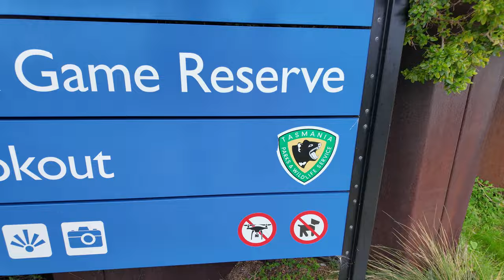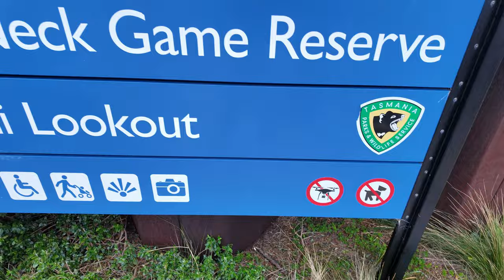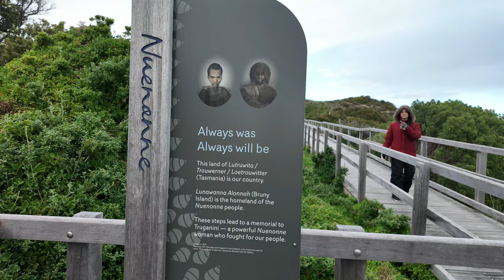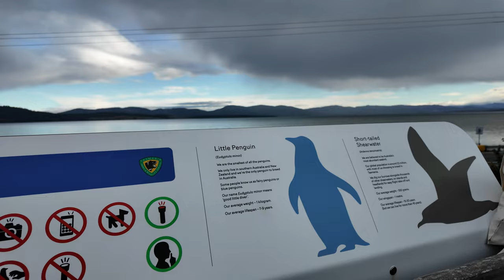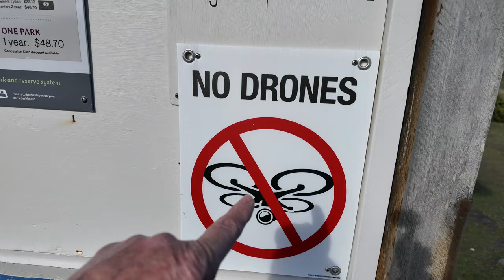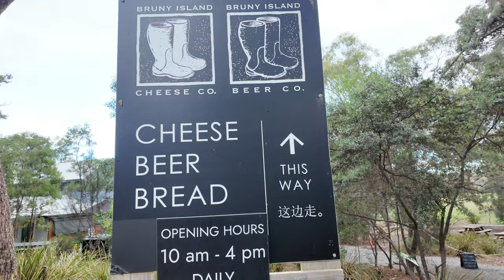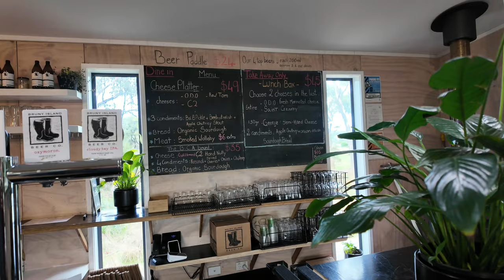Exploring Bruny Island in Tasmania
Our 2nd day in Hobart the Capital of Tasmania and in this video we are catching a Ferry over to the fantastic Bruny Island for a day trip. What a day it was full of excitement as this small Island has so much to offer. Please watch it to the end!

Thank You for your support….and as an appreciation please find some freebies below from me :)

Outback Trip 2023